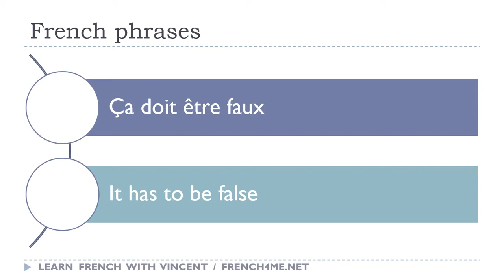Say it in French I It has to be false avi